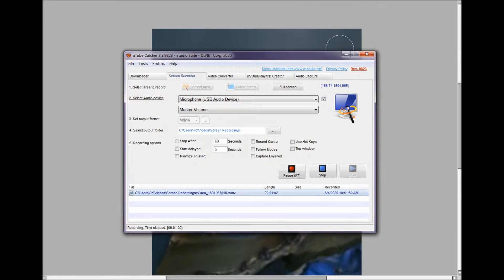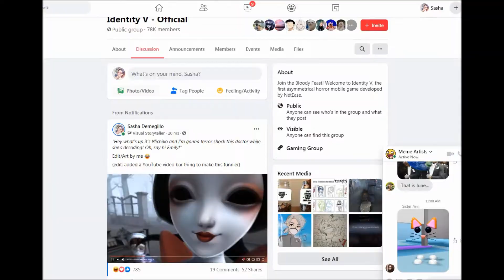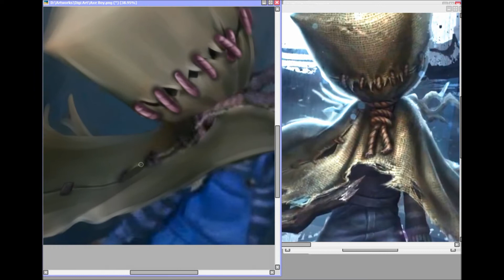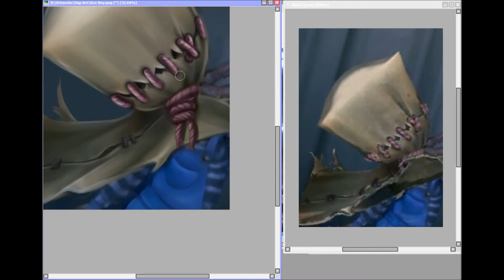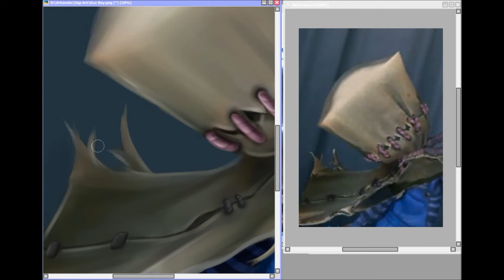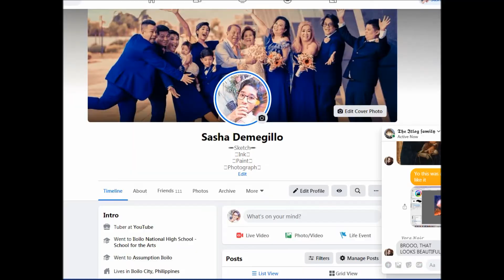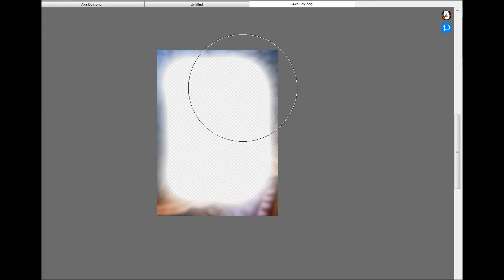Robbie/Axe Boy (Identity V) | The Hunter Series #7 | Digi Speed-Draw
I just realised the series is more suited to be called "speedPAINTs" because I'm just PAINTING over screeshots, not drawing them. But I can't change it anymore and I wanna be consistent with my titles and videos. So FWI, this is technically a speedPAINT.

   The further to the end of the series, our characters are losing eyes.
   HO BOY HE'S DONE! I don't have much to say other than thIS WAS SO MUCH FUN! The lighting, the texture on his sack head, I don't know why I had so much fun with this one. Maybe it's because he was also fairly easy to do since he has no face for me to paint lmao. I also wanted to add his axe so people can tell he's "Axe Boy", but I can't sadly.

   The series is actually finally done at this point. In fact, it should've ended with Jack. I've said on DeviantArt that we have one episode left; the Violinist. I don't want to make another speedpaint anymore because I kinda wanna make the epilogue of the series echo the prologue (Joseph/Photographer), since he doesn't have a video of his own. So I may or may not do Antonio anytime soon, but he won't have a video.
   ...I am actually not sure, I'm still debating with myself.
   Nonetheless, I hope you like Robbie! I'm really proud with how he turned out, and I hope you do too!

~~~LINKS~~~

(note: i am usually inactive on these sites but hey, you'll never know when i'll kick down the door and say hi)

Programs used:
Drawing: Paint Tool SAI
Recording: aTube Catcher
Editing: Windows MovieMaker

Drawing Tool: Huion Inspiroy Ink H320M

Thanks!
~Sashie